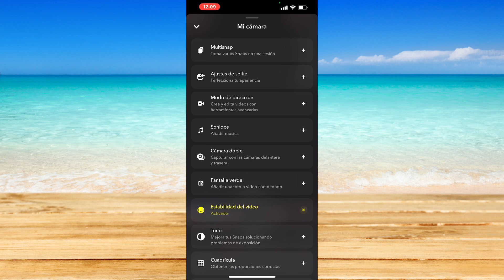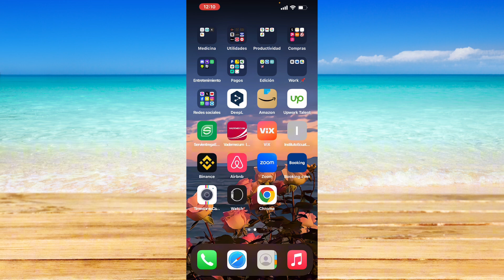Cómo activar o desactivar el modo retrato en Snapchat